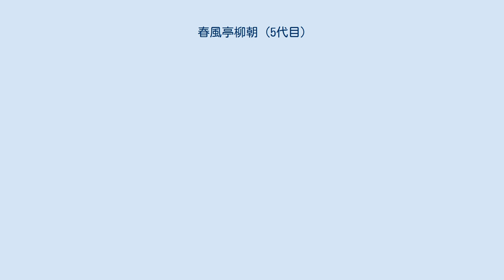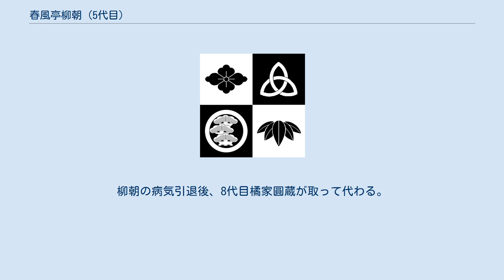春風亭柳朝 (5代目)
五代目 春風亭 柳朝（しゅんぷうてい りゅうちょう、1929年〈昭和4年〉10月29日 - 1991年〈平成3年〉2月7日）は、東京市芝区（現∶東京都港区）新橋出身の落語家。
本名∶大野 和照。
生前は落語協会所属。
出囃子∶『さつまさ』。
 旧制正則中学在学中に、志願して海軍に衛生兵として入隊。
 その後は職を転々とし、1950年3月、5代目蝶花楼馬楽（後の林家彦六）に入門し、小照を名乗る。
翌1951年に一旦は転職するも、翌1952年に再入門し、林家正太を名乗る。
翌1953年5月、二つ目に昇進し、照蔵に改名。
1962年5月、真打に昇進し、5代目春風亭柳朝を襲名する。
 亭号が「春風亭」になったのは、師匠が「林家正蔵」の名跡を7代目正蔵の遺族である初代林家三平より一代限りの条件で借り受けていたことから、三平を配慮して自分の弟子が真打に昇進した時は他の亭号に変えさせていたためである。
「春風亭」の名跡は落語協会にもあったが、8代目春風亭柳枝没後封印されていた。
そのため師匠は日本芸術協会（現：落語芸術協会）会長の6代目春風亭柳橋に面会し、柳朝を名乗ることの了承を得た。
 1960年代はテレビ、ラジオでも顔を売り、7代目（自称5代目）立川談志、3代目古今亭志ん朝、5代目三遊亭圓楽と共に「落語若手四天王」と呼ばれた。
 1972年、5代目柳家小さんが落語協会会長に就任すると同時に、同協会専務理事に就任。
後に常任理事に就任した。
 1980年、2番弟子の春風亭小朝が36人抜きで真打昇進。
このことは当時の大ニュースとなり、柳朝は押しも押されもせぬ大幹部となる。
 1982年1月、師匠彦六と死別。
同年12月には脳梗塞に倒れ、高座復帰も叶わぬまま、1991年2月7日に死去した。
61歳だった。
 ^ 命名したのは矢野誠一と言われる（吉川潮『戦後落語史』新潮新書、24ページ）。
柳朝の病気引退後、8代目橘家圓蔵が取って代わる。
一部に柳朝の現役時から圓蔵（当時は5代目月の家圓鏡）を挙げる人もいた。